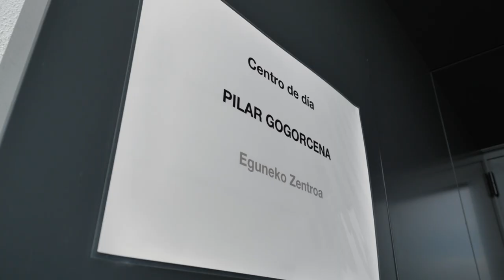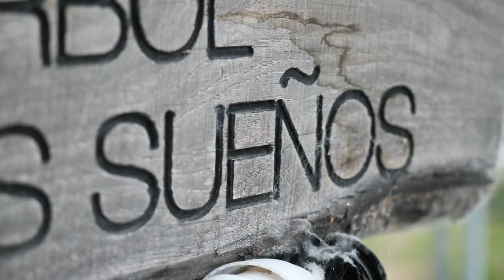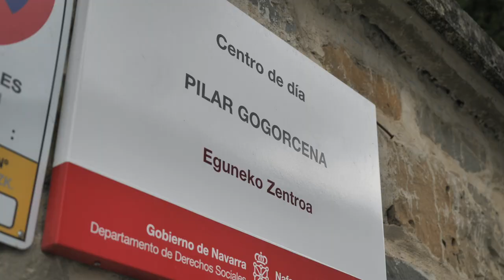Buenas Prácticas en Atención Integral Centrada en la Persona (AICP). CENTRO DE DÍA PILAR GOGÓRCENA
Programa “Interreg EU”.
“Proyecto NEAR”
“Buenas Prácticas en Atención Integral Centrada en la Persona (AICP)”
CENTRO DE DÍA PILAR GOGÓRCENA